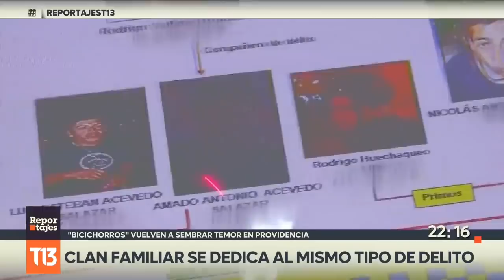El preocupante regreso de los "Bicichorros"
Contra el tránsito, en medio de autos, haciéndole el quite a las micros y poniendo la vida de varios en riesgo. Así intentó escapar un peligroso bicichorro, conocido en la comuna de Providencia. Junto a tres de sus hermanos, componen un clan familiar dedicado a este tipo de delito.